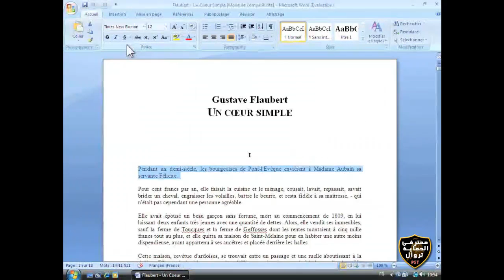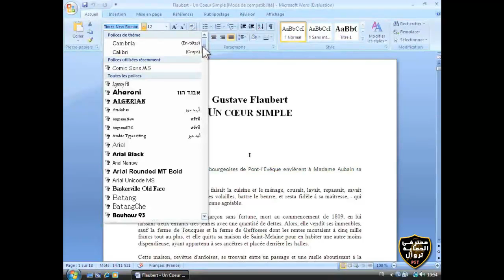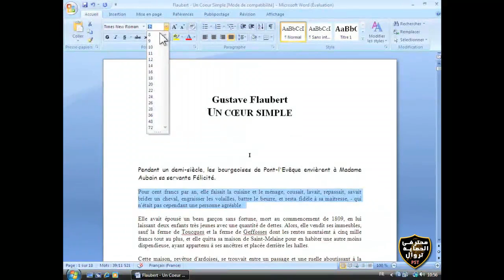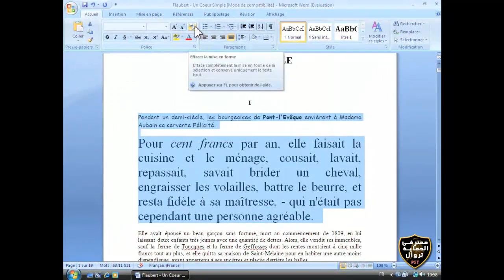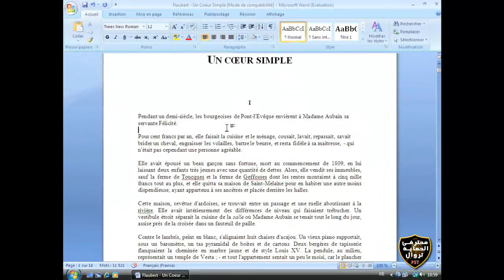13-Changer la police et le corps du texte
محترفي الحماية بتروال
دوره في جميع برامج الأفيس